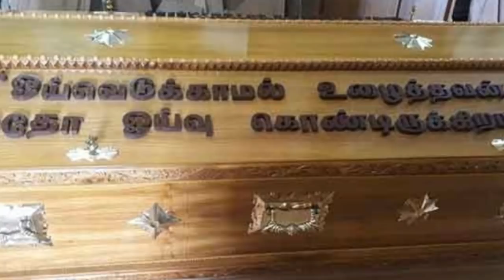தயாரானது கருணாநிதியின் சவப்பெட்டி கடைசி ஆசையும் நிறைவேறியது | KARUNANIDHI